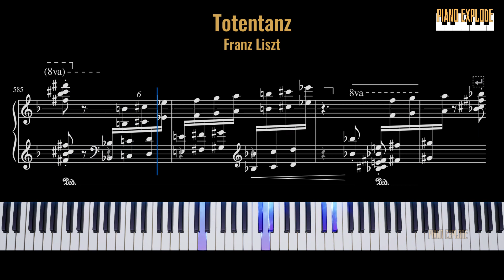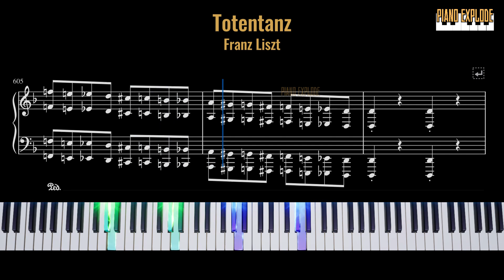Totentanz | Piano Tutorial + Sheet Music in PDF (Link in Description)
"Totentanz," also known as "Dance of Death," is a compelling and evocative composition by Franz Liszt. This symphonic poem for piano and orchestra explores the theme of death and the inevitability of mortality through its dramatic and haunting music. Liszt's "Totentanz" is a virtuosic showcase for the pianist, filled with rapid passages, thunderous chords, and intricate figurations that depict the relentless march of death. The piece opens with a solemn and ominous introduction, gradually building in intensity as the dance unfolds. Liszt employs a wide range of textures and dynamics to evoke a sense of urgency and impending doom, with moments of frenetic energy contrasting with passages of eerie calm. Throughout the composition, Liszt weaves in thematic material from the medieval "Dies Irae" chant, adding to the macabre atmosphere of the piece. "Totentanz" is a gripping and powerful work that confronts the listener with the existential realities of life and death, leaving a lasting impression long after the final notes have faded away.